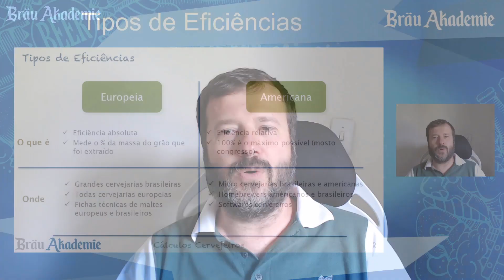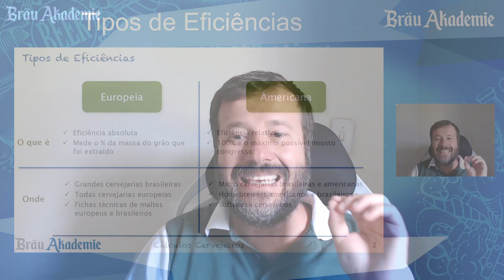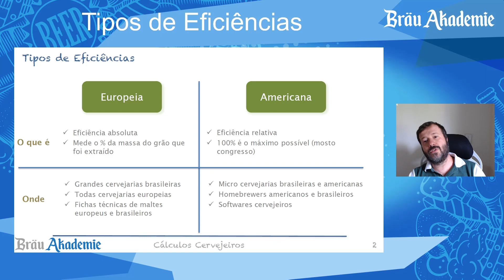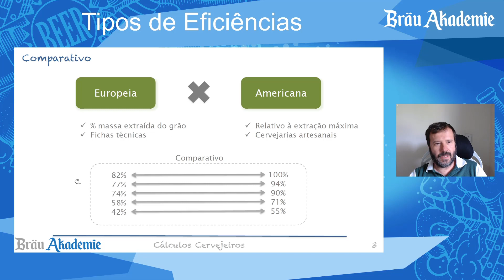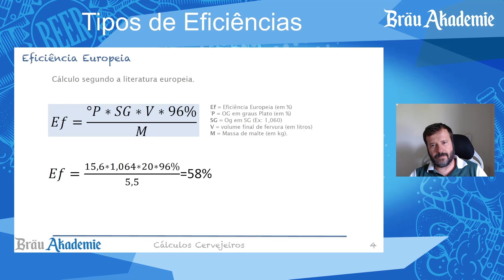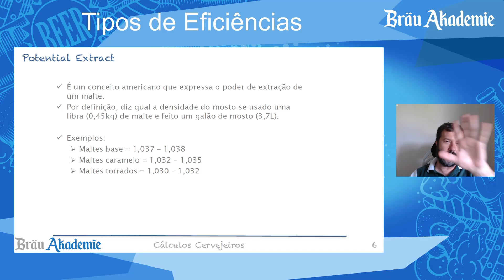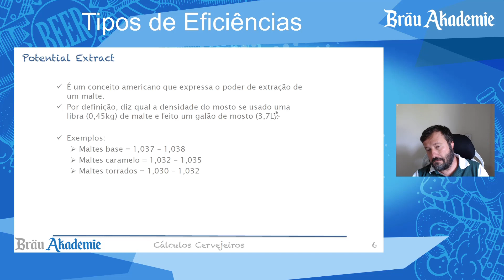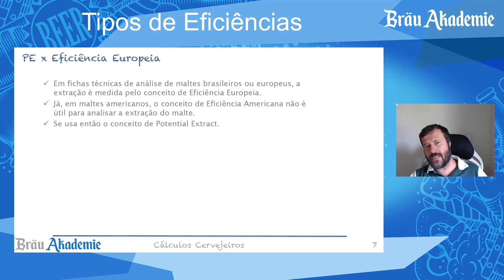Parte 2 - Tipos de Eficiências